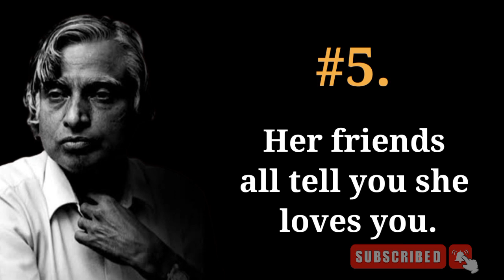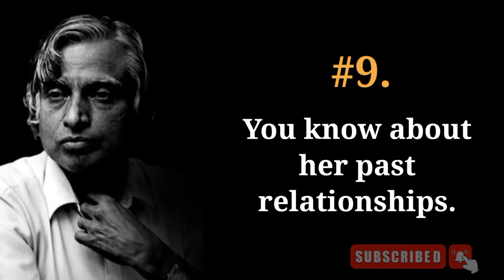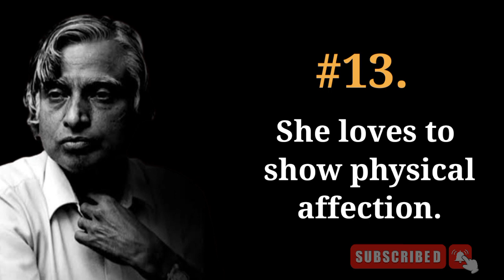14 Signs Of A Loyal Girlfriend || Dr. Apj Abdul Kalam Quotes || Quotes For Survival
14 Signs Of A Loyal Girlfriend || Dr. Apj Abdul Kalam Quotes || Quotes For Survival

always remember that life is
always remember that life is what you make it
always remember that life is what you make it #5
nothing lasts forever except your knight
Quote
Quotes
Spread Positively
Team Fearless
self-love
self love affirmation
self love meditation
self love song
self love frequency
self love motivation
self love subliminal
self confidence affirmations
self concept affirmations
how to practice self love
love and self love
how to start self love journey
8 things you need to know about self love
How to love yourself to the core
feelings
feeling
motivational quotes
mind
Phychology
significant other
intimate relationship
life advice
proverb
wisdom
fitness motivation
Artistic Inspiration
signs he lovelove
signs he loves you
signs he loves you deeply
signs a man loves you
signs that a man loves you
signs he is falling in love with you
signs he loves me
does he love me
signs he adores you
signs he loves you secretly
signs that a guy loves you
signs a guy likes you
4 signs that a man loves you and adore you
if he loves you
signs he really likes you
things a man will do only if he really loves you
signs he falling incrush
imress your love
imress your girl
respect your mother
love your mother
love your parents
impress your mother
Impress your father
impress your parents
imress your crush
better life
set lf doybt
tips for better life
tips for improve yourself
tips fdoubt tter yourself
loyal girlfriend
loyal boyfriend
loyal friend
best friend
loyal partner